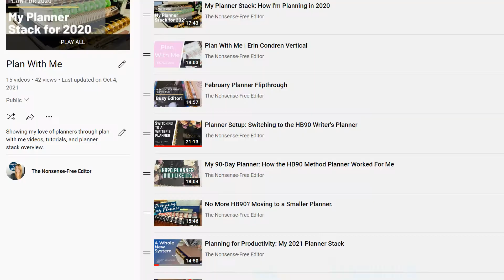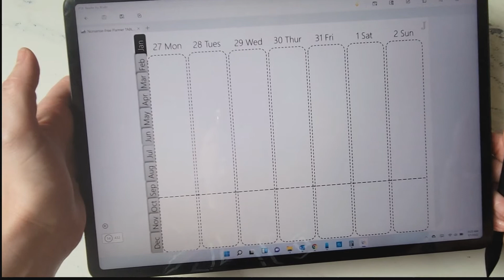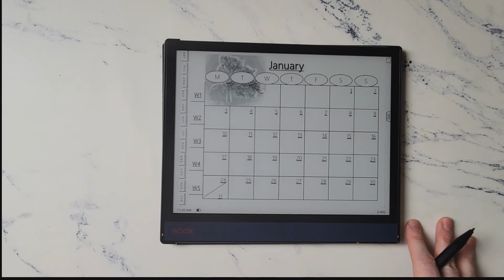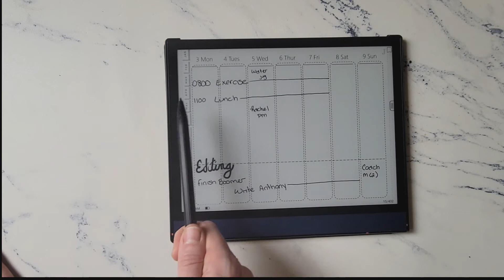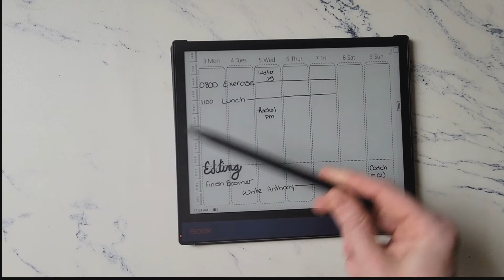Digital vs Paper Planning: Can't I Do Both?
I've been a one-planner girl for a while now, but no more. This video details which planners I'm using, for what purpose, and why paper and digital together best facilitate my life.

start digital planner new digital planner e-ink digital planner android digital planner digital planning apps boox note air digital planner 2022 note air planner my daily organizer E-Ink planner flip through hb90planner flipthrough quarterly planner goal setting planner disc planner digital vs paper planner